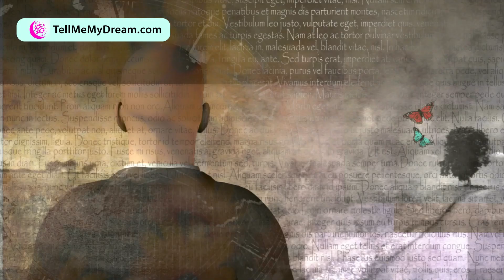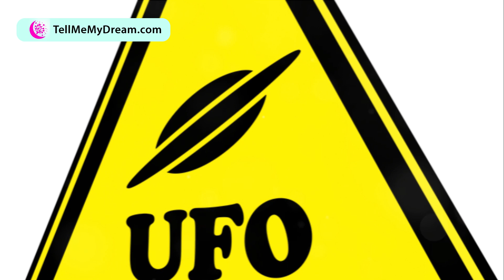What does it mean to Dream about STRANGER? Discover the dream meaning and dream interpretation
What does it mean to dream about STRANGER? In this video we will explore the dream meaning and dream interpretation of this dream.

Online Dream Dictionary for Oniric Symbols and Meanings